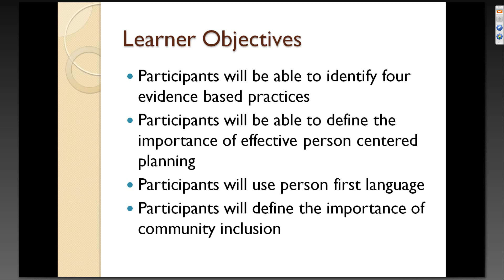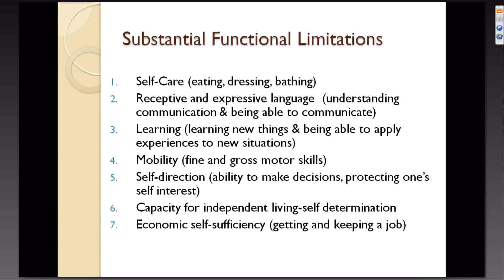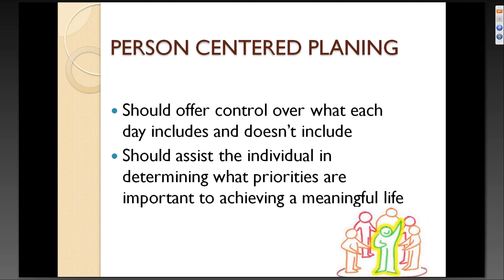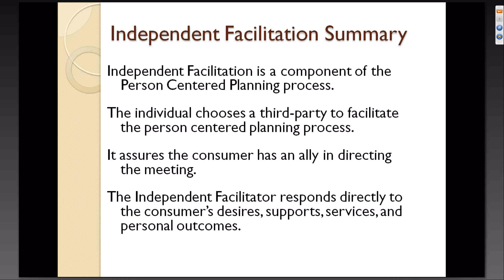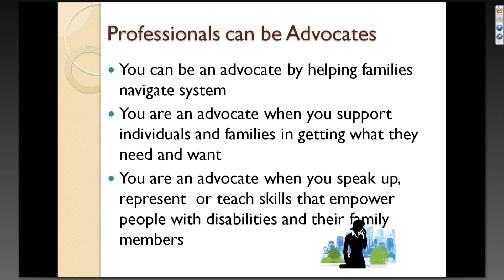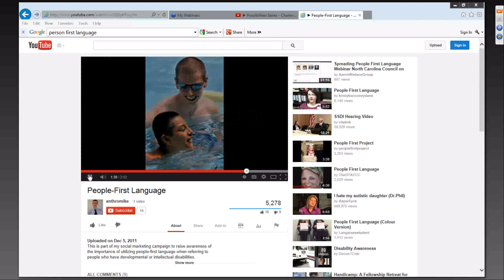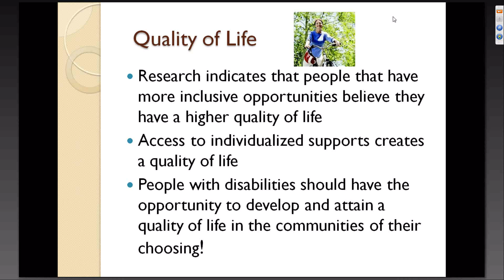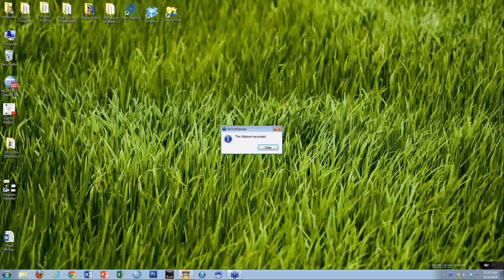DDI Webinar Series Week 2